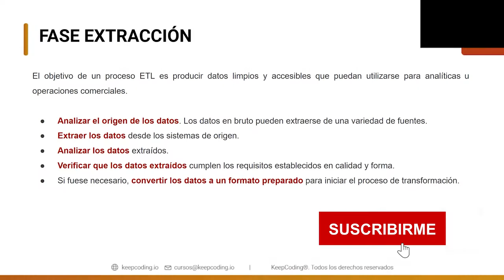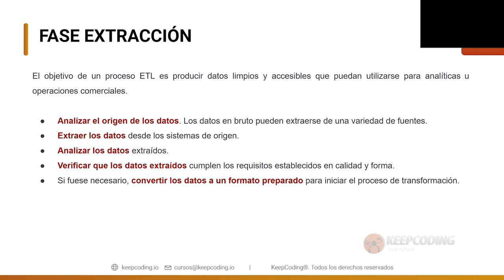¿Cómo funciona la Fase de Extracción?